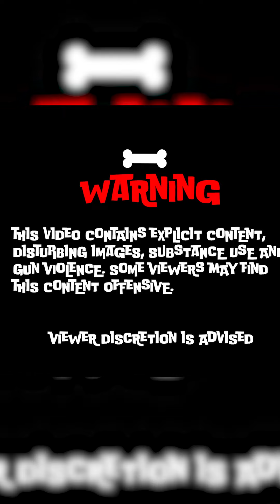Inside a Day in the Life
An interview with independent Toronto songwriter Gregory da Silva about sharing his crazy past in an upcoming animated music video from his new album, Garcia  - Hip Hop, Rap, Urban.
Interview with: Maddy Thompson